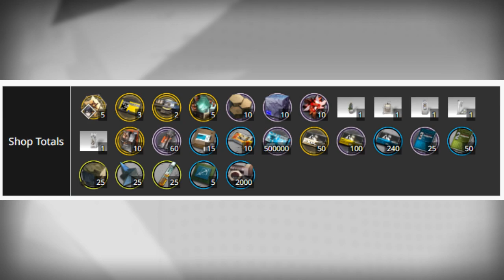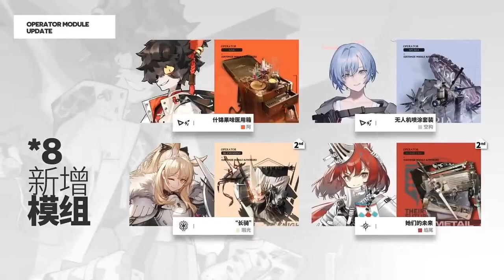Hortus de Escapismo Res Singula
Jika kalian ada Kritik dan Saran untuk Akane silahkan isi Gform ini

Cek Medsos Akane.